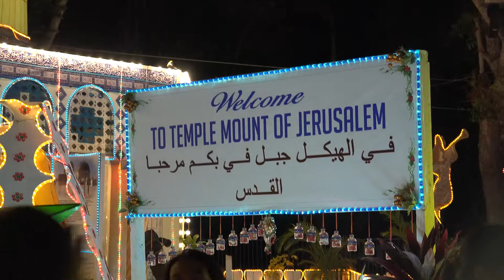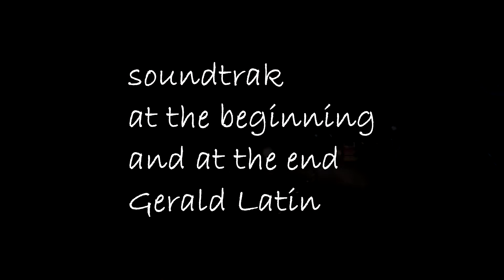Philippine - Tangub City - CHRISTMASSYMBOL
Mindanao - Tangub City 2014